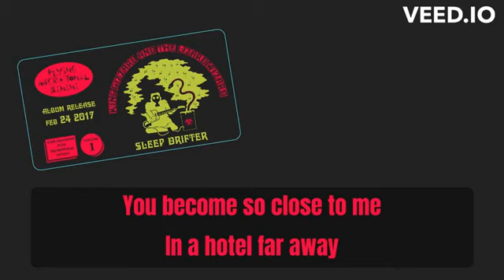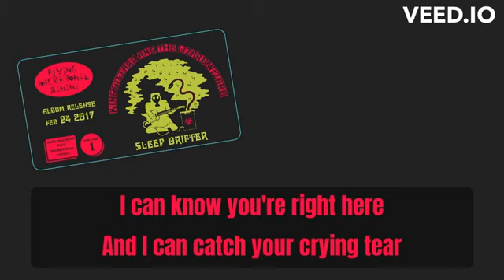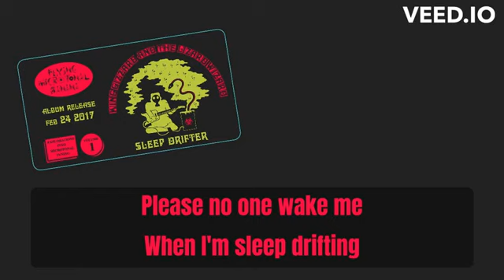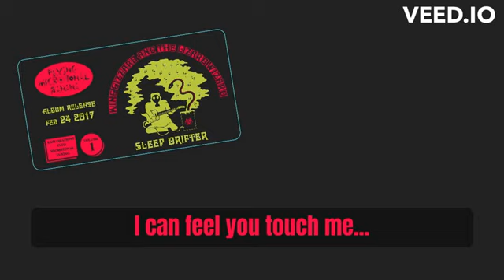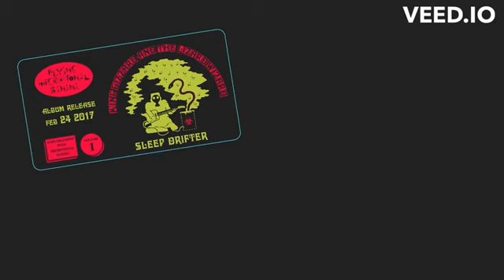King Gizzard The Lizard Wizard - Sleep Drifter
King Gizzard & the Lizard Wizard is an Australian rock band formed in 2010 in Melbourne, Victoria. The band's current lineup consists of Stu Mackenzie, Ambrose Kenny-Smith, Cook Craig, Joey Walker, Lucas Harwood, and Michael Cavanagh. They are known for exploring multiple genres, staging energetic live shows, and building a prolific discography.